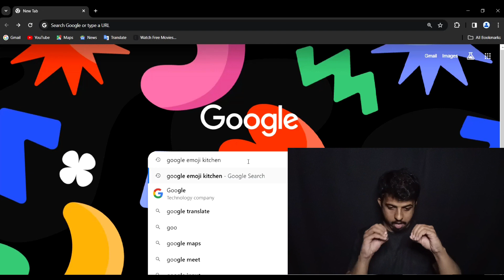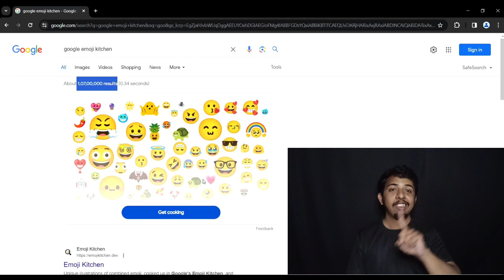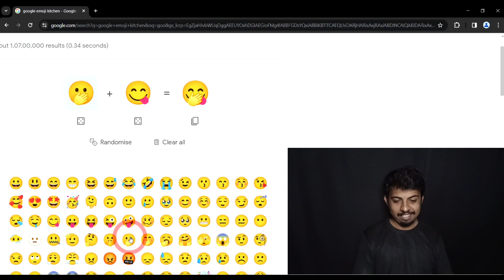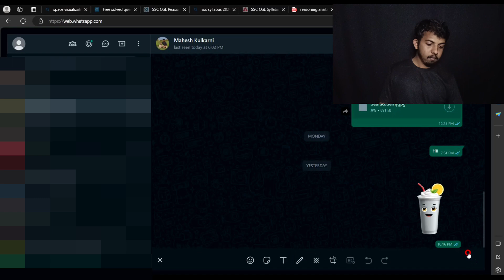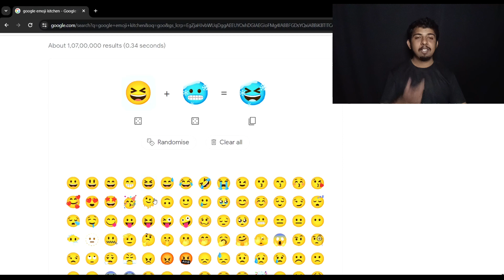Create emoji with this I indian sign language I deaf